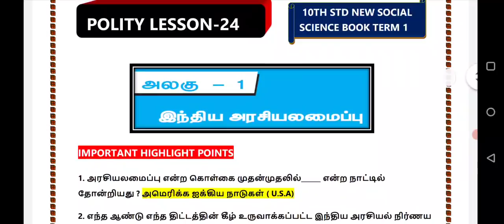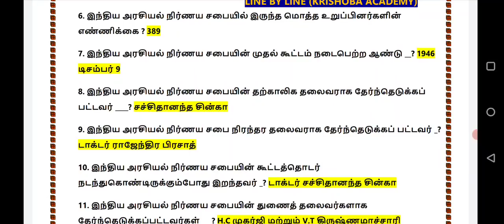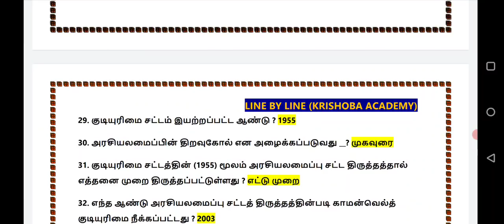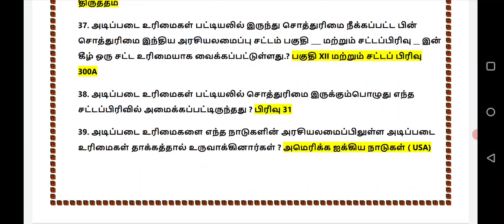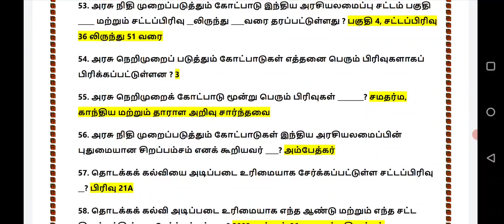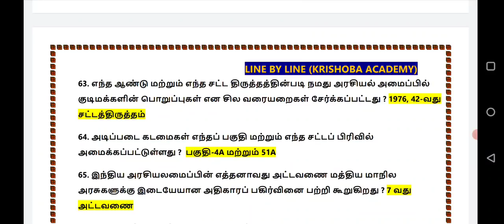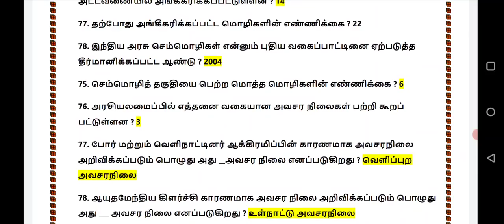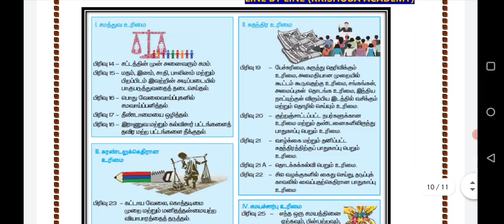10TH-POLITY-இந்திய அரசியலமைப்பு (LESSON-24)